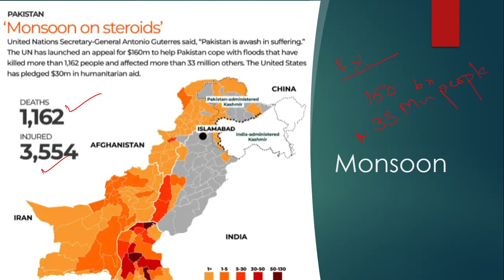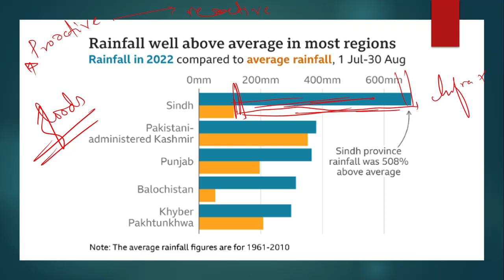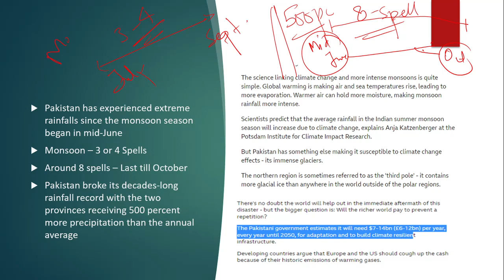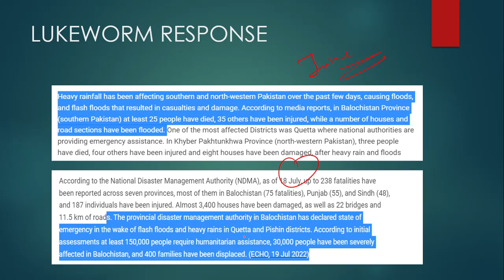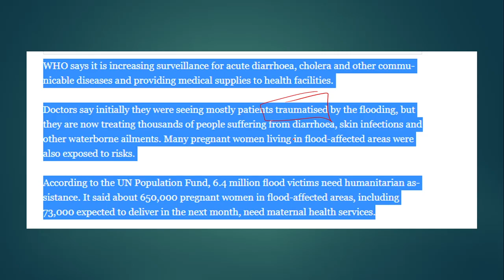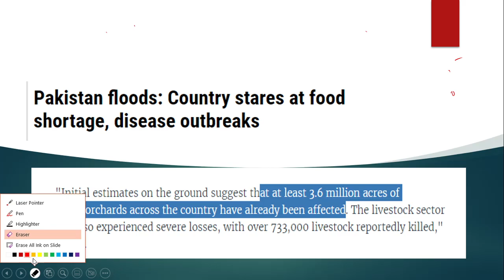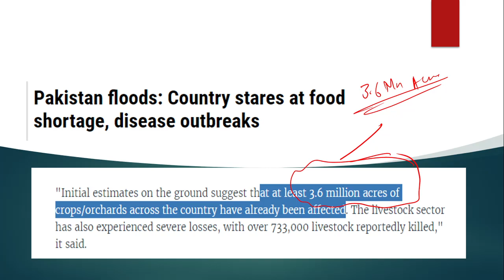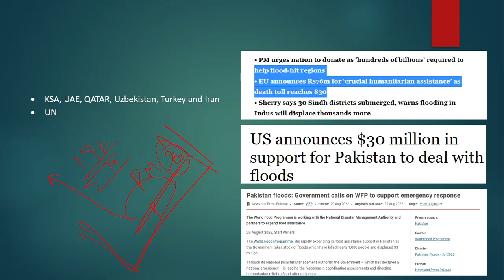Floods Destruction in Pakistan |Historical Floods in Pakistan | Causes and Impacts for CSS | CA & PA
Pakistan Floods has wreaked havoc in Pakistan. Millions of people have become homeless. Flood Destruction in Pakistan is result is result of Climate Change.
These are historical floods in Pakistan. Never in the history has Pakistan ever witnessed natural disaster of such magnitude.

In this video we discussed:
1. Floods in Pakistan
2. Causes of Floods in Pakistan
3. Monsoons and Glacial Melting
4. Government's Lukewarm response
5. Impacts oi floods in Pakistan